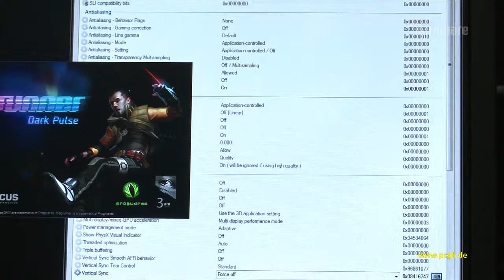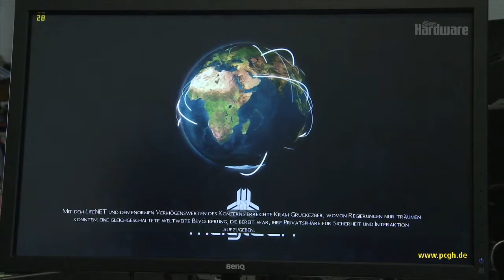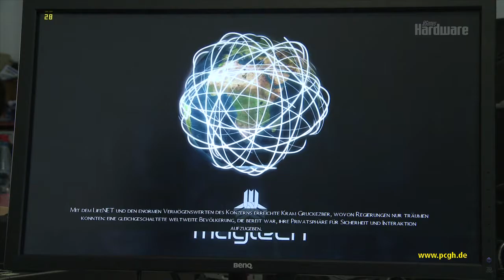Magrunner Dark Pulse im Hands-on-Test: Puzzles mit vertauschter Physik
Magrunner Dark Pulse erinnert in vielerlei Hinsicht stark an Portal, soll aber nach hinten hinaus mit Shooter-Elementen und Horror-Szenen punkten, denn die Entwickler verknüpfen Puzzles mit H.P. Lovecrafts Cthulhu-Mythos. Fraglich bleibt nur, warum sich gleichfarbig magnetisierte Objekte anziehen statt sich abzustoßen.